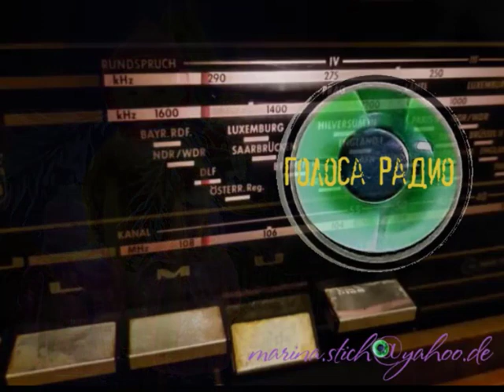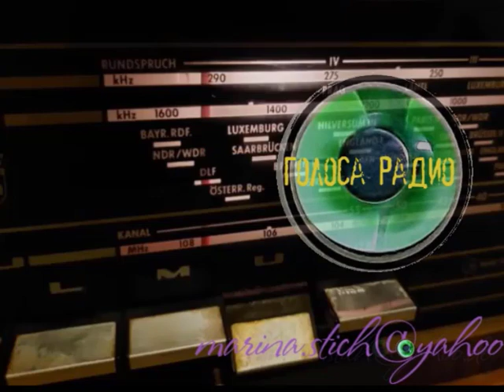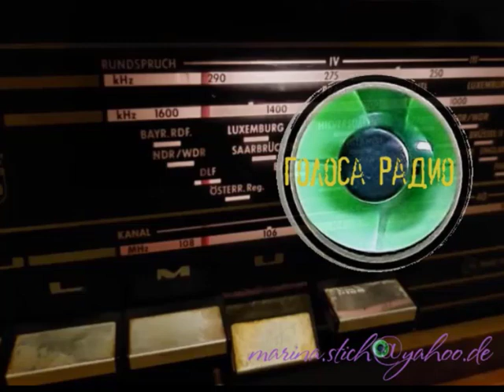Сказка Андерсена, рассказанная у новогодней ёлки (1959). Реж. Роза Иоффе, Ал. Столбов